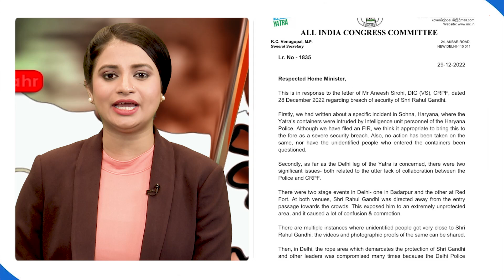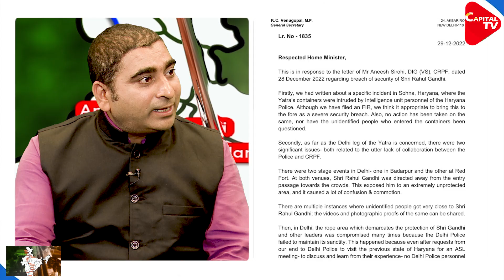Congress Writes To Amit Shah Again Over Rahul Gandhi Security I Rajeev Kumar | Capital TV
The Congress on Saturday yet again raised concerns over Rahul Gandhi's security arrangements amid the Bharat Jodo Yatra two days after the Central Reserve Police Force (CRPF) said that Rahul "violated" guidelines on multiple occasions. The grand old party again wrote to Union Home Minister Amit Shah and said the letter written to Shah was followed by a response from the CRPF "against which we are raising concerns". "This is unacceptable since it does not solve issues but compounds them in more ways than one," it further highlighted.